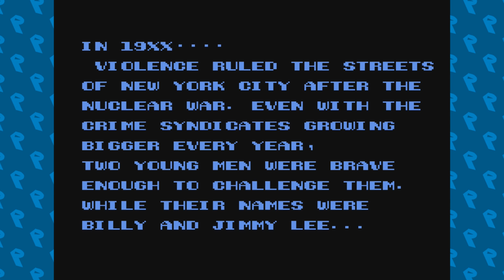FUTURE PROOFED! - Double Dragon II [NES] Retro Replay #3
Like all 80's video games it was made to be future proofed for at least... 20 years?